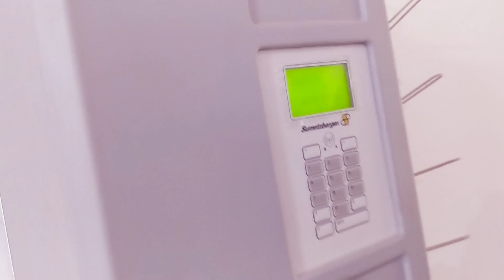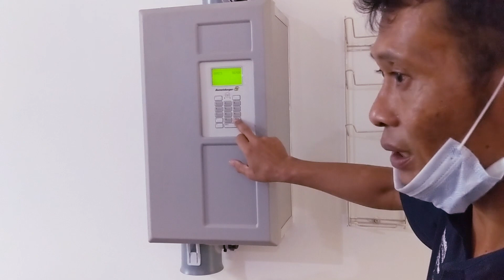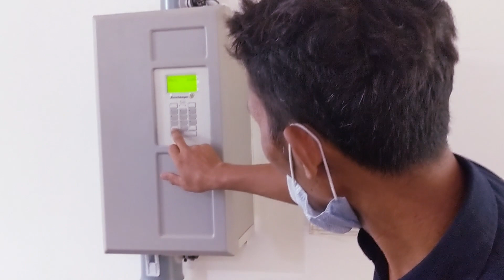Cara Penggunaan Pneumatic Tube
Pneumatic Tube System merupakan alat material handling atau alat transportasi. Alat ini dapat menghubungkan ruangan dalam satu gedung yang sama maupun gedung yang berbeda dengan menggunakan volume udara mengirim sampel atau benda lain yang diperlukan buat layanan di rumah sakit . Sistem ini memiliki kecepatan 6-8 meter per detik. Sehingga, akan tercipta suatu sistem kerja yang lebih efektif dan efisien. Sebagai contoh dalam pengiriman sampel darah ke bagian laboratorium pengiriman dokumen administrasi. Kemudian, dengan menggunakan sistem ini, secara tidak langsung akan meningkatkan nilai sebuah Rumah Sakit dalam kualitas pelayanannya.